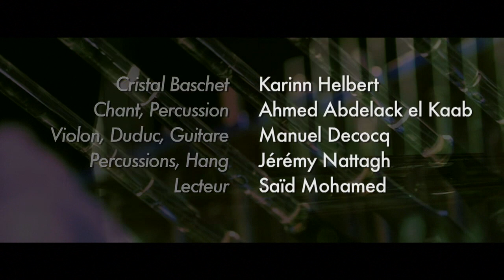Karinn Helbert- Teaser live (Un toit d'étoiles)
Grand prix de l'Académie Charles Cros 2018
Textes  : Said Mohamed
Cristal Baschet : Karinn Helbert
Violon / Duduk : Manuel Decocq
Percussions  / Hang : Jeremy Nattagh
Voix : Ahmed Abdelack el Kaab
Images : Olivier Poulard

Cie Coquelicot / La Factorie / Dessert de lune.